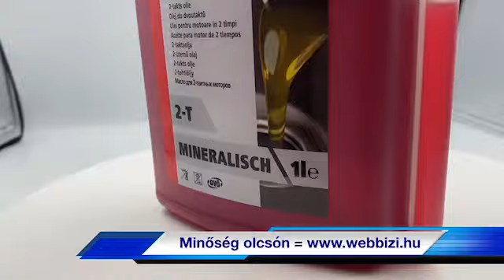Granit® 2T ásványolaj-bázisú motorolaj - 1 liter - adagolós flakon - 21099100